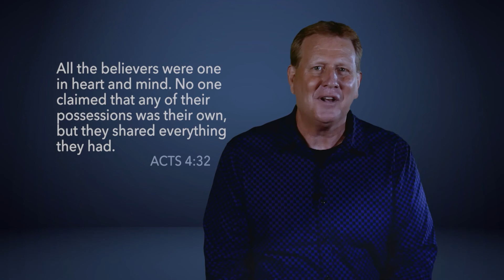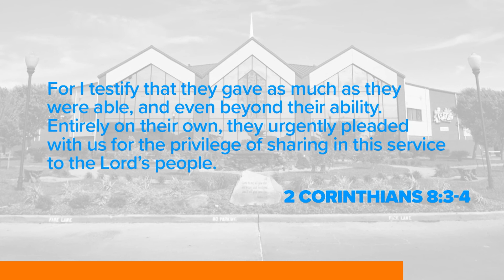Synced | Building Faith | Geoffrey Graff